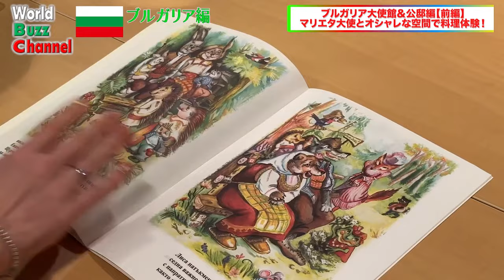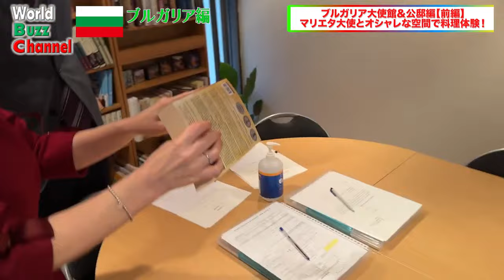【ブルガリアへようこそ】大使公邸でヨーグルトを使った伝統料理「バニツァ」を学ぶ！今湊アナMC【大使館編・前編】【World Buzz Channel】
「World Buzz Channel」は、フジテレビアナウンサー×各国大使館が強力コラボレート！その国の様々なカルチャー（食・文化・音楽・ダンス etc…）をお届けするチャンネルです。

▼MC
今湊敬樹（フジテレビアナウンサー / いばらき大使）
Keiju Imaminato (Fuji TV News Reporter / Ibaraki Ambassador)

▼GUEST
マリエタ・アラバジエヴァ駐日ブルガリア共和国大使
Her Excellency Mrs. Marieta Petrova ARABADJIEVA de Descalzi

クツァロヴァ・エレナ（駐日ブルガリア共和国大使館　通訳・文化担当）
Elena Kutsarova  (Interpreter, Culture / Embassy of the Republic of Bulgaria in Japan)

✅公式SNSでの撮影オフショットはこちら！